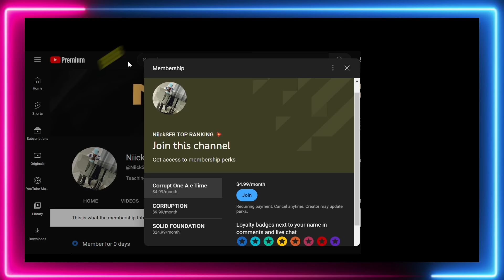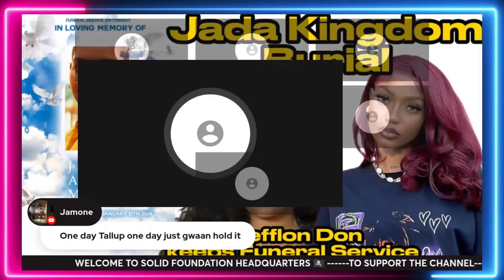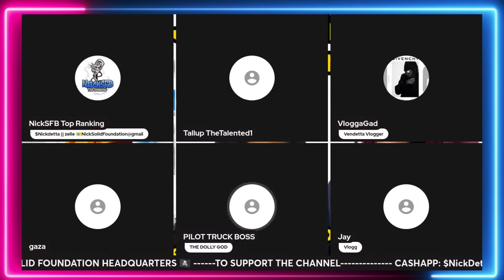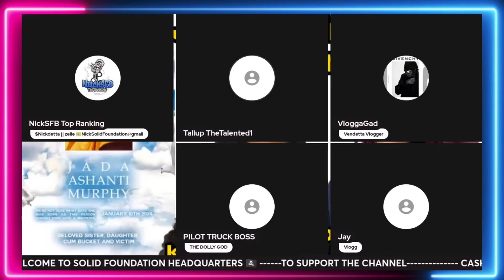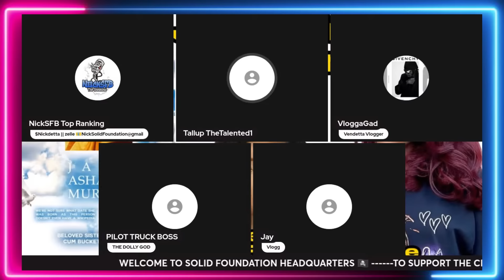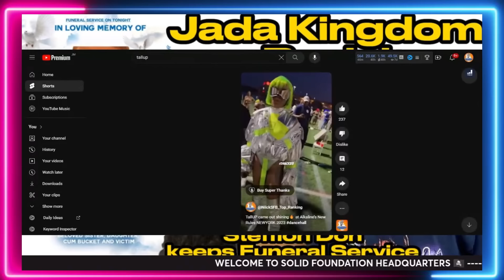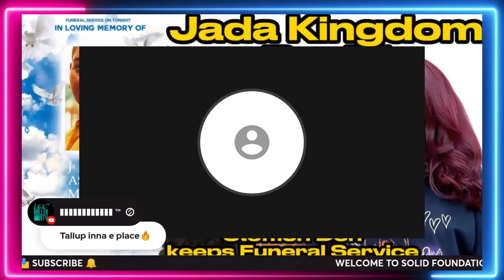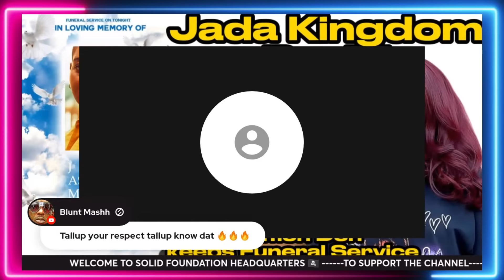TallUp Talks SONY LABEL DEAL 😱 Alkaline New Rules | Life as an Independent Artiste and more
💠The Label💠 🎤Solid Foundation Records 🎤